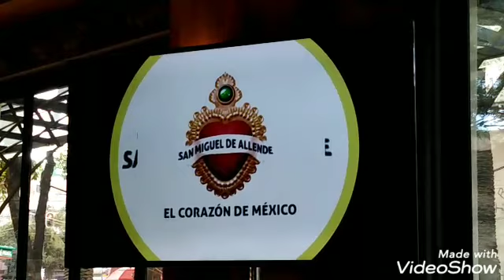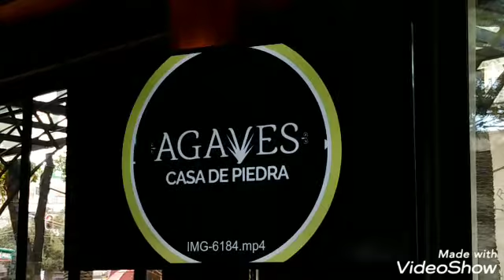San Miguel de Allende, encuentro gastronomico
Conoce la oferta de turismo gastronómico en San Miguel de Allende, Guanajuato y Leon.